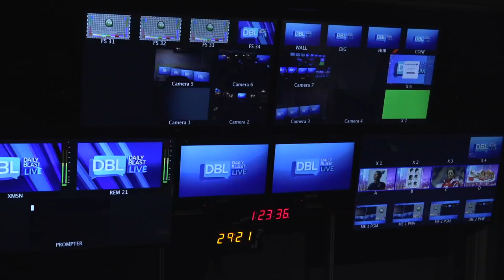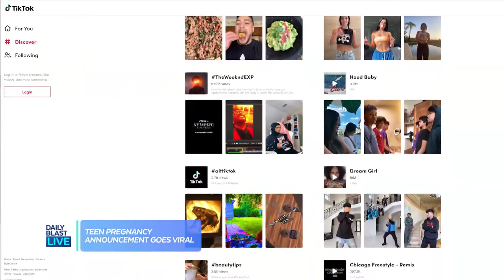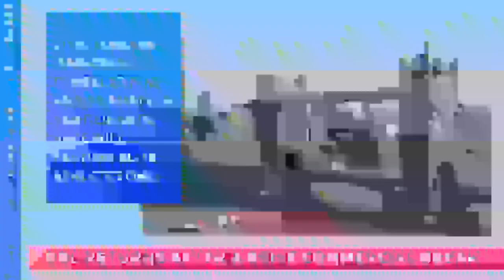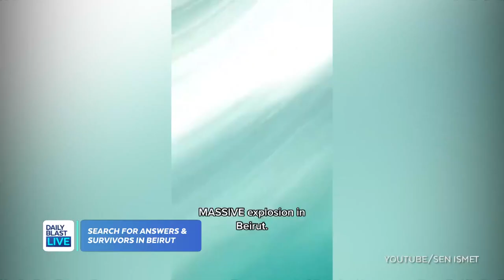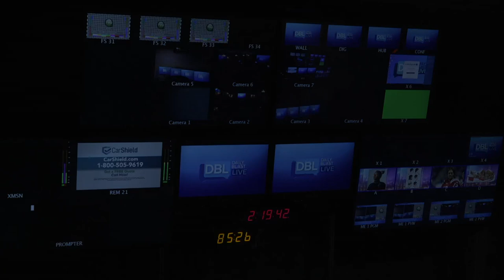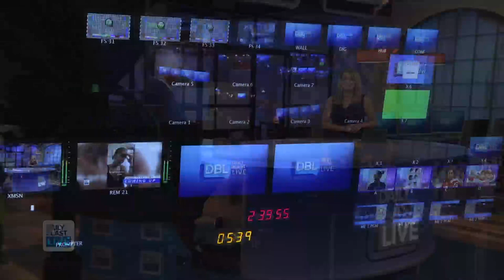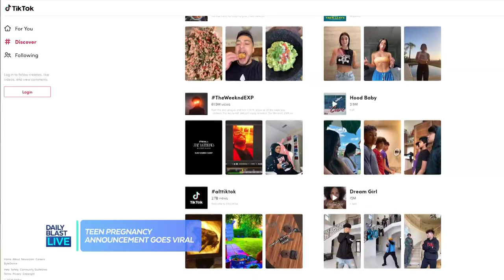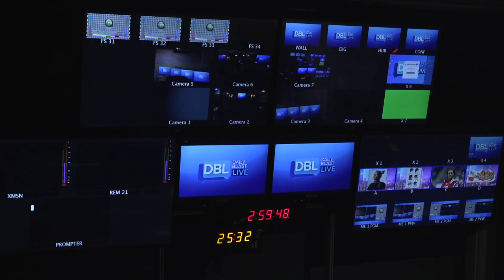DBL | Thursday August 6, 2020